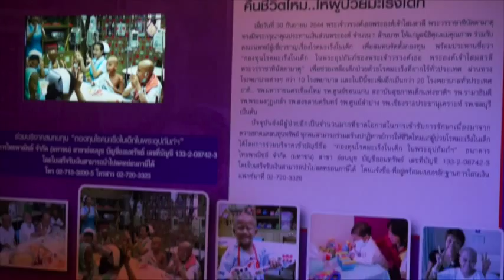Scoop Brand hotshot แก้5 1